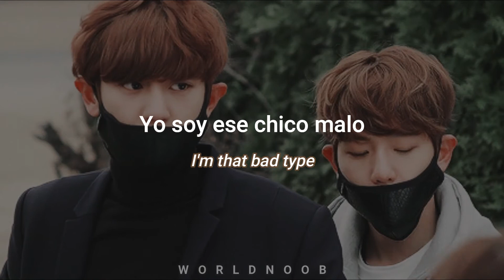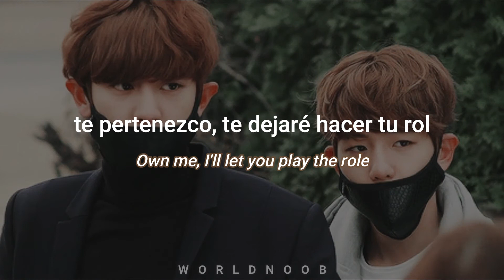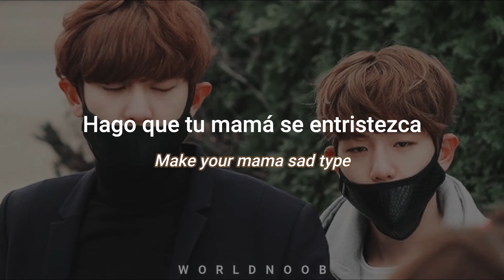Chanyeol (박찬열) - Bad Guy (sub español) (eng lyrics)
[THE BOX OST] CHANYEOL 찬열 'Bad Guy'